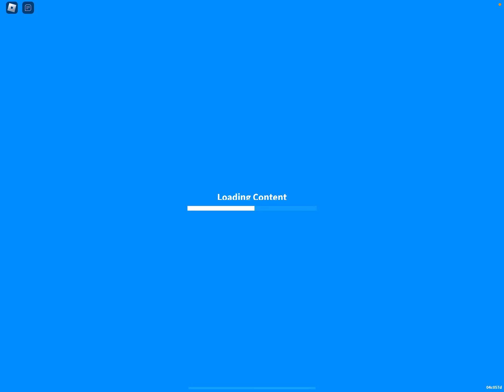🔴 *BRAND NEW* Aviator & Kiwi Bird Adopt Me Update! 🔴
This was fun! Although I completely forgot about the new house & instead focused on the Pheasents & Urban Egg… 😅😅

And on ROBLOX games, to show me you're part of my squad, add Rapha Squad in your roleplay name bio (not RaphafofoSquad; it will be censored) and you may get some free stuff from me... 👀

Make sure to follow my dog on Instagram

Buy my RaphafofoSquad ROBLOX (merch) catalog items /store

/about

Play my ROBLOX game here! (The Granny Horror Game) And if your like it, please favorite it, follow it, & give it an upvote

Make sure to follow my amazing editor Sophie on Tiktok & Instagram!